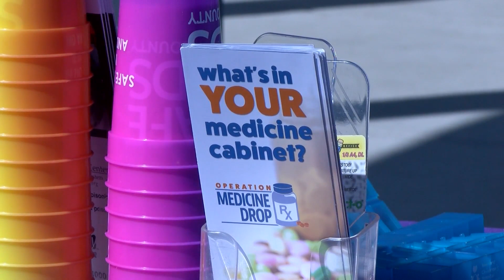Over 200 unwanted medications collected during Operation Medicine Drop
At least 200 unwanted medications were collected and safely disposed of during Tuesday's Operation Medicine Drop. Nai Remy has more on what the event is all about.